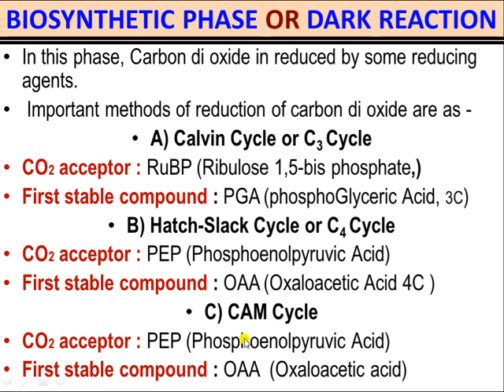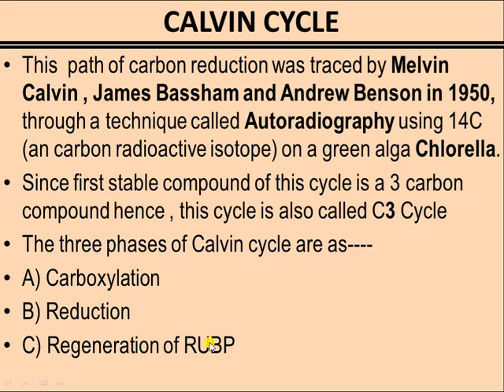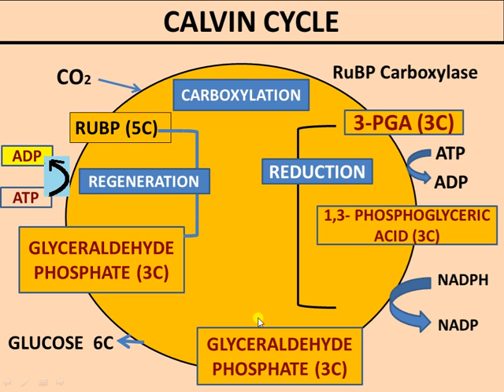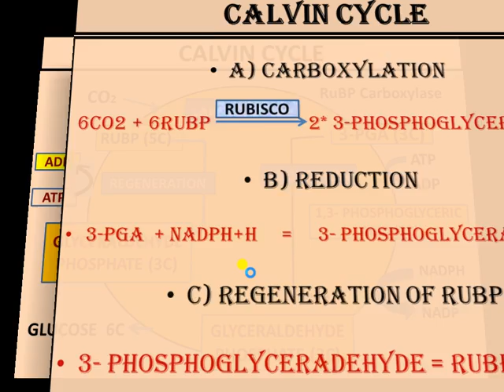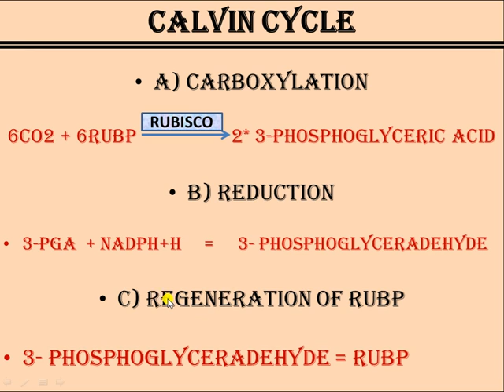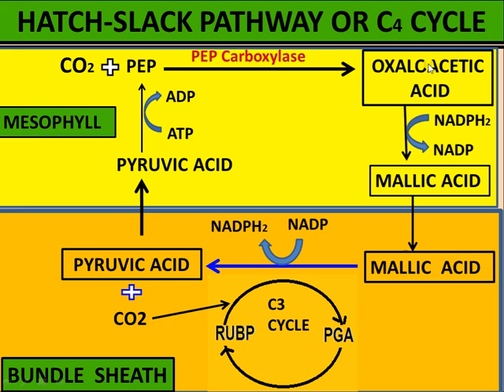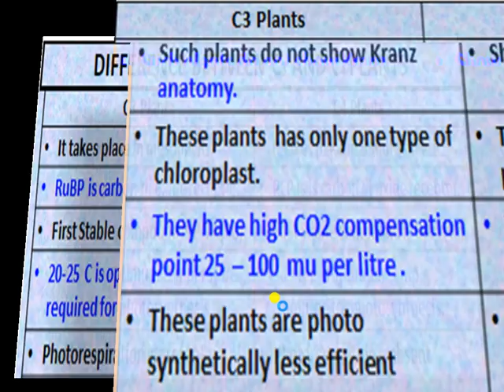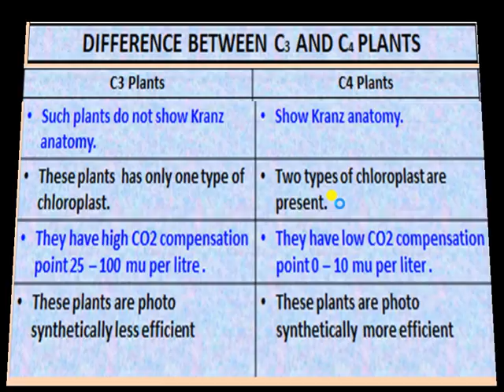PHOTOSYNTHESIS PART III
BIOSYNTHETIC PHASE   In this phase, Carbon di oxide in reduced by some reducing agents.
 Important methods of reduction of carbon di oxide are as -
A) Calvin Cycle or C3 Cycle
CO2 acceptor : RuBP (Ribulose 1,5-bis phosphate,)
First stable compound : PGA (phosphoGlyceric Acid, 3C)
B) Hatch-Slack Cycle or C4 Cycle
CO2 acceptor : PEP (Phosphoenolpyruvic Acid)
First stable compound : OAA (Oxaloacetic Acid 4C )
C) CAM Cycle
First stable compound : OAA  (Oxaloacetic acid)
CALVIN CYCLE   This  path of carbon reduction was traced by Melvin Calvin , James Bassham and Andrew Benson in 1950, through a technique called Autoradiography using 14C (an carbon radioactive isotope) on a green alga Chlorella.
Since first stable compound of this cycle is a 3 carbon compound hence , this cycle is also called C3 Cycle
The three phases of Calvin cycle are as
A) Carboxylation
B) Reduction
C) Regeneration of RUBP
CALVIN CYCLE
A) Carboxylation
 6CO2 + 6RUBP         =          2* 3-PHOSPHOGLYCERIC ACID
B) Reduction
3-PGA  + NADPH+H     =     3- PHOSPHOGLYCERADEHYDE
3- PHOSPHOGLYCERADEHYDE         =             RUBP
BKDIXIT